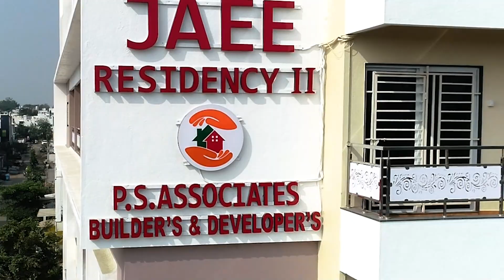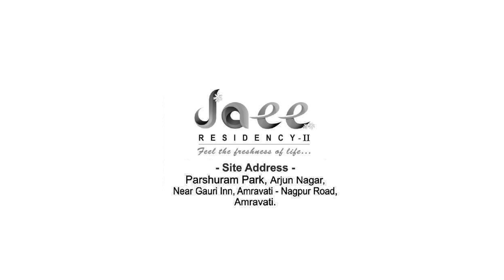FLAT NO.603 JAEE RESIDENCY-II P. S. ASSOCIATES, AMRAVATI